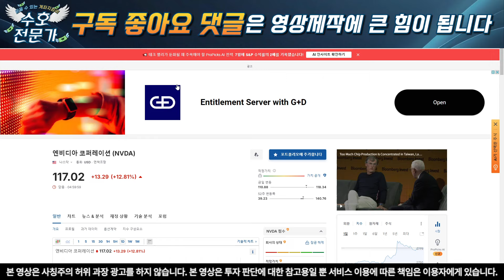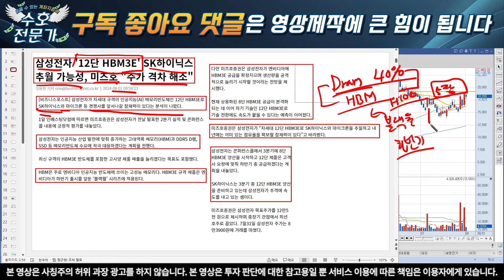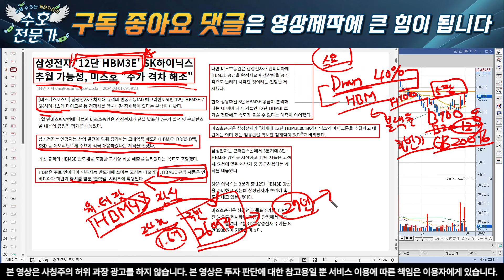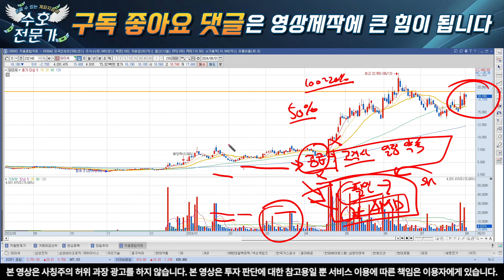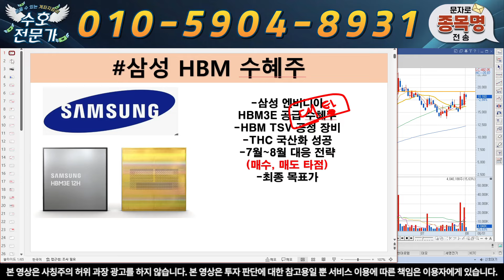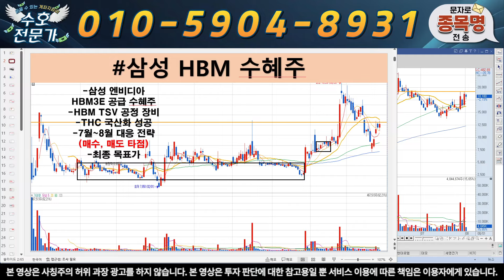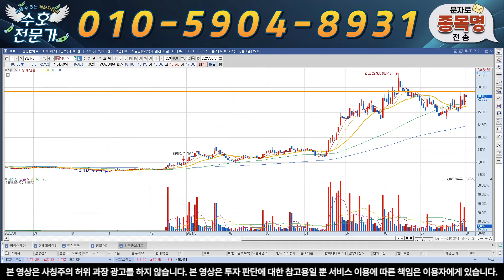[와이씨] 삼성 HBM 5세대 업계 1위 전망, 8월ㅇㅇ일 전고점 돌파 하겠네요 와이씨 주가전망 와이씨 목표가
개인채널 링크

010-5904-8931 으로 "와이씨" 이라고 보내주시면 '대응 전략, 신규 타점 및 도움되는 자료' 를 보내 드리겠습니다